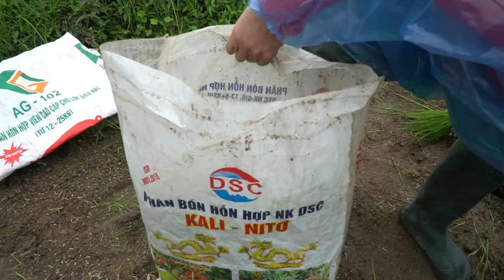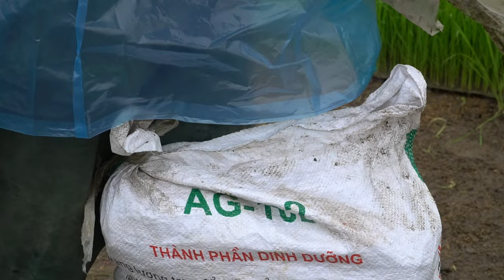When it was cold He went to plant rice - Dieu had malaria - Ca took care of him | Daily Life New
-Hello my friends, another hard day has begun and I hope you will always follow my videos THANK YOU I will tell you about my difficult life without legs to walk, I hope you will follow and support me.my daily life every new day, taking care of livestock, raising chickens, cooking for pigs. I hope you will always follow and support me. Thank you. thank you !